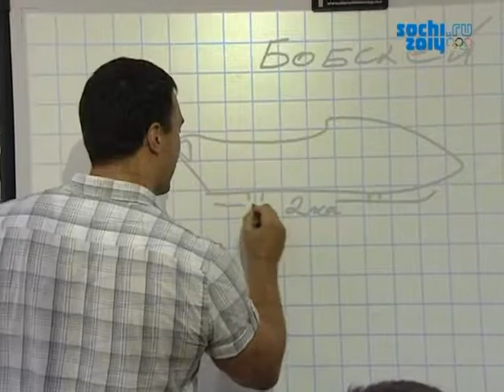Olympic Lesson In Sochi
Aleksey Voevoda, a bobsledder, two-time Olympic Medalist told Sochi school children about the start of Sochi 2014 Mascot competition.